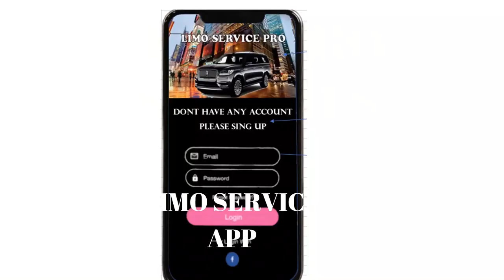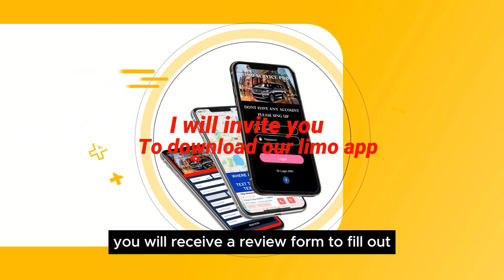Book Your Limousine Car Sevices With Free Wifi -Free Bottle Of Water-VIP Limo Services.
Experience the pinnacle of luxury travel with our Limousine Services App, your key to an unmatched transportation experience. Our app offers a bespoke solution for those seeking a VIP car service, luxury transportation, or top-of-the-line car hire, catering to your every requirement with ease and sophistication.

Effortless Booking: Schedule your ride with ease, selecting from our fleet of sleek limousines for any occasion.

VIP Car Services: Experience the epitome of VIP treatment with our professional chauffeurs and meticulously maintained vehicles.

Luxury Transportation: Redefine your travel expectations with our high-end, comfortable, and stylish limousines.